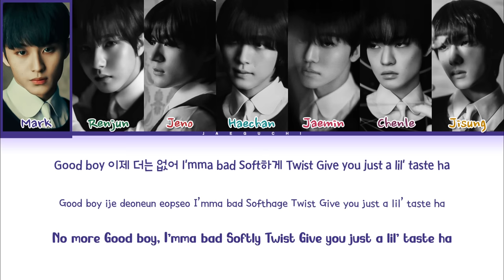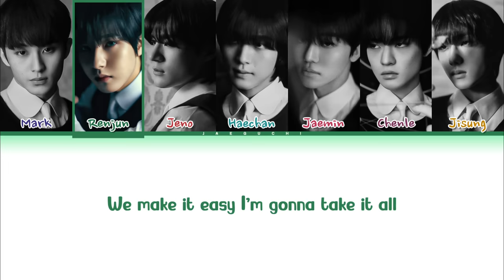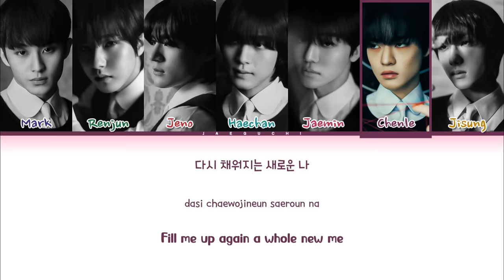NCT DREAM 'Smoothie' Lyrics (엔시티 드림 Smoothie 가사) (Color Coded Lyrics)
• Artist: NCT DREAM 엔시티 드림
• Song ♫: Smoothie
• Album: DREAM( )SCAPE
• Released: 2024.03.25